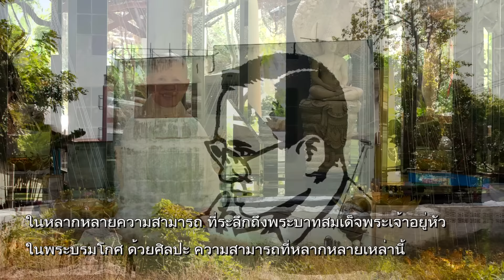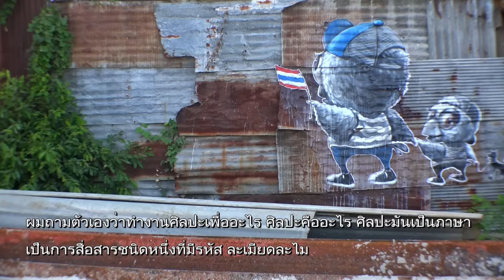"70 ปี 70 ล้านความดี อนุสาวรีย์มีชีวิตถวายพ่อ" (Mue Bon ศิลปินกราฟฟิตี้)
รายการธรรมสวัสดี workpoint tv. ช่อง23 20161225 s
เวลา 05:58 น. ทุกวันเสาร์ - อาทิตย์ ออกอากาศวันที่ 25 ธ.ค. 59
ผลิตรายการโดย เสถียรธรรมสถาน